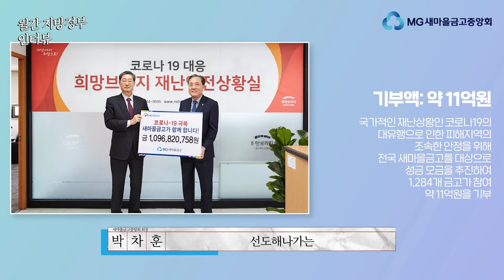[지방정부] 3월호 박차훈 새마을금고중앙회장 "금고의 주인은 회원, 중앙회의 주인은 금고 상생 협력해 최고의 금융기관으로 자리매김하겠다"